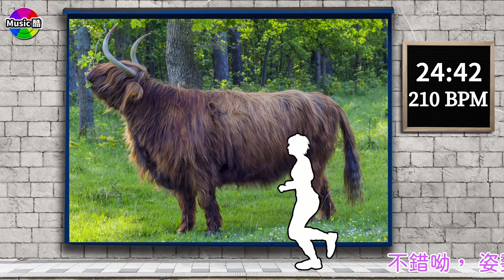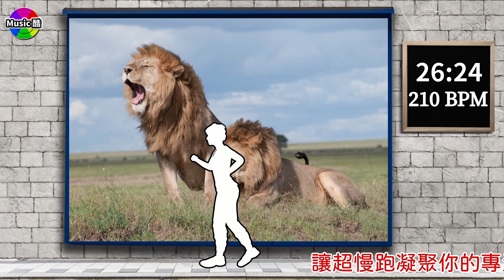4.【🔥210 bpm音樂】30分鐘超慢跑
⏰ 210 bpm音樂和節拍器30分鐘超慢跑。一邊聽著輕快音樂一邊跟著節拍聲一起慢跑。

💓做運動時會讓心跳加快，但是不同的運動心跳加快速度也會不同，一般分成5個強度等級，
最低強度(慢走)， 低強度(快走)，中等強度(超慢跑)，高強度(快跑)，最高強度(衝刺)
超慢跑屬於中等強度，不但可降低對膝蓋的傷害，更可以讓心跳加快到最大運動心率的60%以上，「最大運動心率」= 220 - 你的年齡，就是運動時每分鐘心跳的上限，所以40歲的人最大運動心率 = 220 - 40 = 180，代表你做運動時，心跳每分鐘不要超過180下，
以下就是5個強度等級可以讓心跳加快到最大運動心率的百分比
最低強度 = 50-60%， 低強度 = 60-70%，中等強度 = 70-80%，高強度 = 80-90%，最高強度 = 90-100%

🩺超慢跑的百分比是70-80%，當心跳加快到最大運動心率的60%以上時，就可以增加新陳代謝，心肺耐力，促進血液循環，循環好了，便能改善慢性病，便祕，以及幫助腸胃蠕動，所以節拍超慢跑可以一次達到運動、減肥、降低高血壓、高血糖及高血脂等效果。

🚩腿無力或心肺功能不好的人，可以點選下方跑步速度較慢的影片或是到播放清單中 )選擇影片來開始練習，然後再依照自己的情況慢慢增加速度。

😀🤩😁不論你這次跑了多久，每次跑完請在下方留言區寫下「月份/日期=分鐘」，例如: 11/05=13，來記錄你的努力，也讓大家見證你的成長和進步，同時鼓舞其他一起跑步的伙伴們，彼此互相加油打氣，我們會幫大家整理每一個人的成長軌跡，相信你一定做得到，身體一定會愈來愈健康，記得留言呦。😉🥰😆